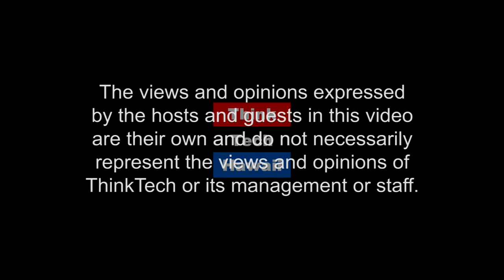The Business of Weddings (Adventures In Small Business)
Hawaii Bride and Groom.  In this episode of Adventures in Small Business, Julie Aragaki joins Terri Funakoshi to talk about what its like to start a small business and a little about the business of weddings.

The host for this episode is Terri Funakoshi.  The guest for this episode is Julie Aragaki.